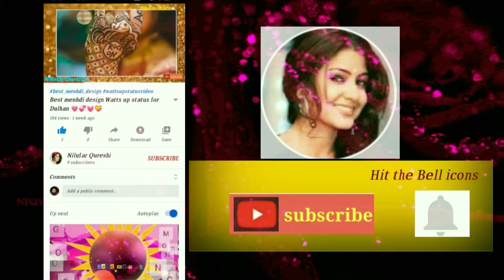sab tera song for what's app status/female version song/best friend'ships messeges for love one's